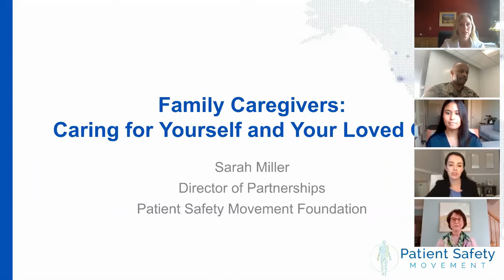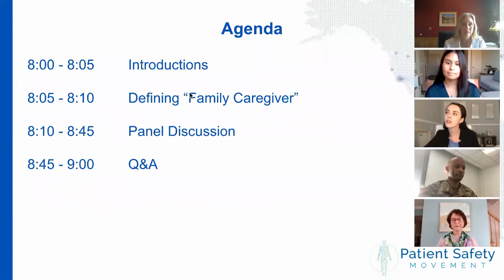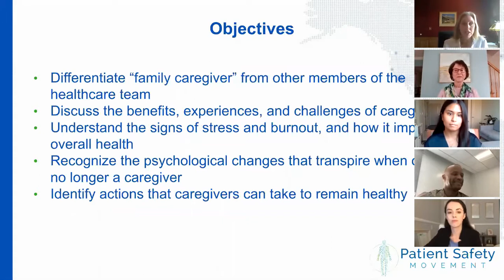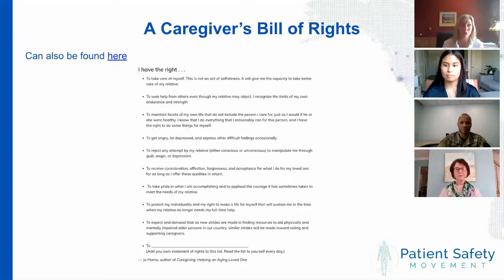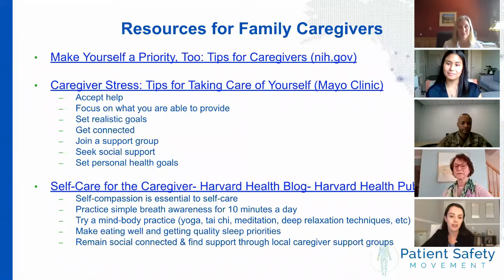Family Caregivers: Caring for Yourself and Your Loved One Webinar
Sarah Miller, Director of Partnerships, Patient Safety Movement Foundation is joined by a panel of four brave advocates who all have their own personal stories to share around family caregiving. Throughout this webinar, Moderator Carole Hemmelgarn walks us through the Caregiver Bill of Rights and useful resources for family caregivers. Our panelists discuss the benefits, experiences and challenges of caregiving, the signs of stress and burnout, and what it takes to remain healthy during and after your role as a family caregiver.

Learning Objectives:

• Differentiate “family caregiver” from other members of the healthcare team
• Discuss the benefits, experiences, and challenges of caregiving
• Understand the signs of stress and burnout, and how it impacts overall health
• Recognize the psychological changes that transpire when one is no longer a caregiver
• Identify actions that caregivers can take to remain healthy

Moderator:

Carole Hemmelgarn, MS, Patient Advocate, Patient Safety Movement Foundation

Speakers:

Steven Coffee, Chief, Joint Military Personnel and Senior Leader Management Division at Headquarters U.S. Cyber Command
Alyssa Caban, Patient Advocate, Patient Safety Movement Foundation
Teresa Gentry, Patient Advocate, Patient Safety Movement Foundation